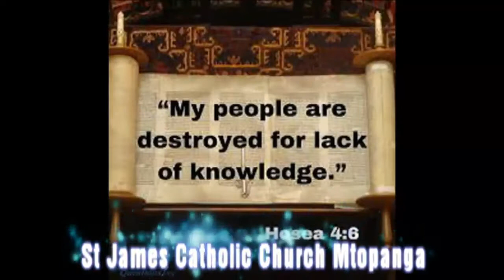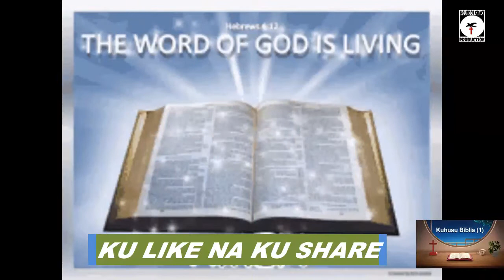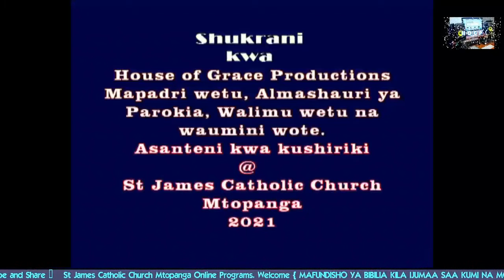St James Catholic Church Mtopanga 7th/7/2021. Funzo la Bibilia Mwalimu Bro Ronald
Karibuni kwa Mafundisho ya Bibilia wiki ya 4.
Welcome and be blessed as you watch this.